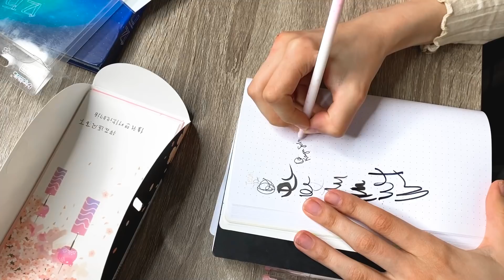100€ azijskih umetniških potrebščin 🌸 | Kaya Solo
ZA SODELOVANJA:
👉 Gmail:

👉 Naslov za pošto:
Kaja Kočevar
Cesta Matije Gubca 10
3325 Šoštanj

Kaj uporabljam:
🎥 Sony ZV1
💡 Ring light
💻 Adobe Premiere Pro CC (2017) na Macbook Pro 2016

­­­ ­-­-­ FAQ:
👉Koliko si stara? 23.
👉Kje živiš? Velenje!